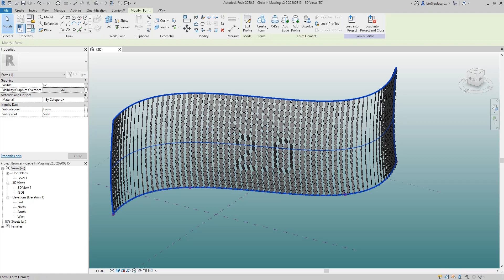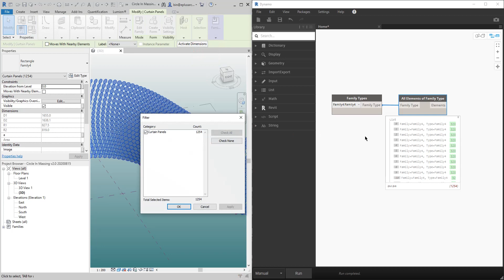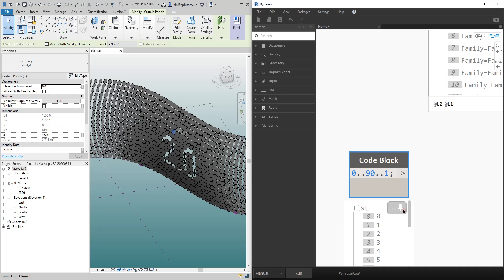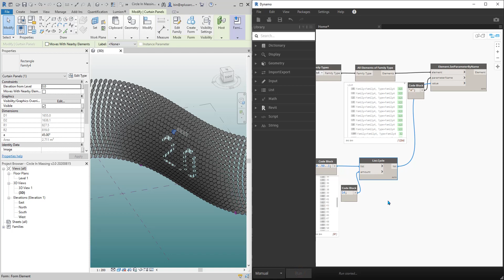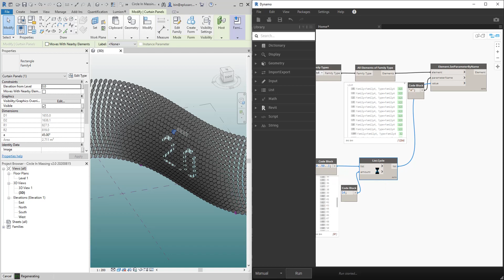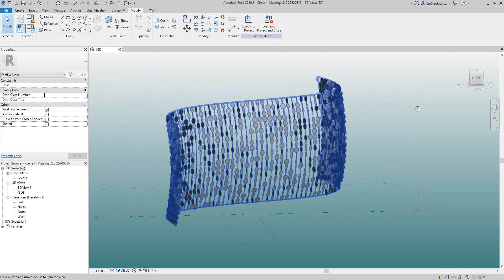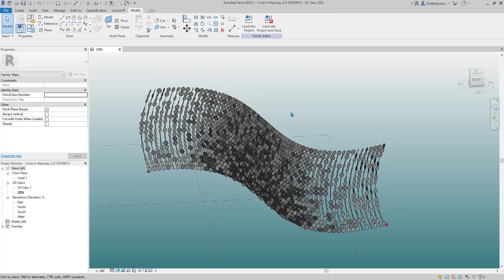Revit Exercise (Day 148) - Basic Dynamo Exercise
Today we are going to use the Dynamo to control the family we made yesterday.